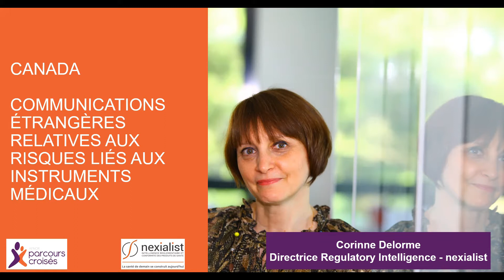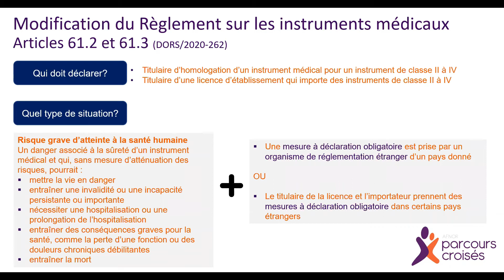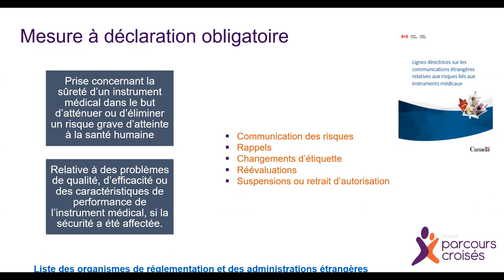DM : Canada - Communications étrangères relatives aux risques liés aux instruments médicaux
À travers ce rendez-vous éditorial, retrouvez le décryptage, en format synthétique, d’une information d’ordre réglementaire !
Notre experte, Corinne Delorme, Directrice intelligence réglementaire chez Nexialist, vous accompagne afin de comprendre les changements qui s’amorcent dans le secteur des dispositifs médicaux et les interprétations qui émergent.
Avec elle, nourrissez votre boucle cortex/thalamus afin de prendre des décisions cohérentes dans les stratégies de mise sur le marché des dispositifs médicaux !

Aujourd'hui :  Canada - Communications étrangères relatives aux risques liés aux instruments médicaux